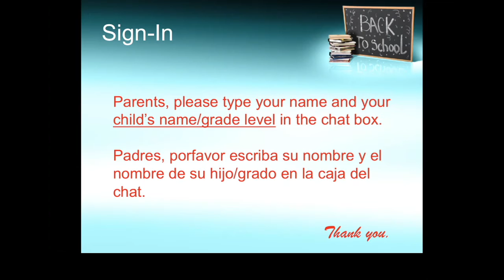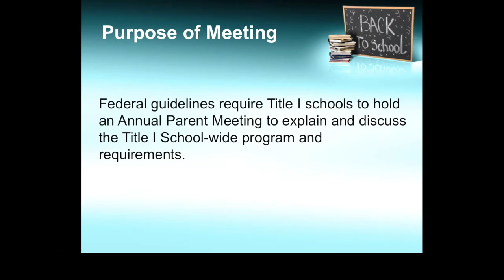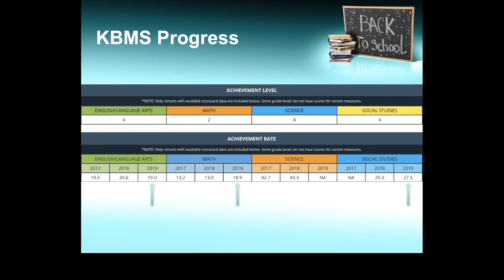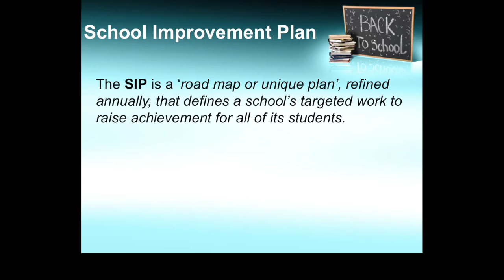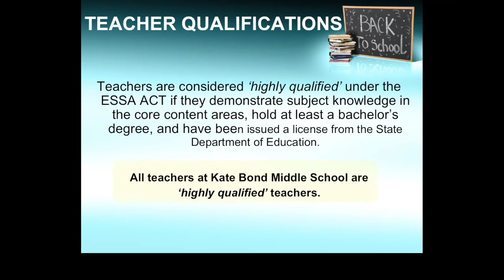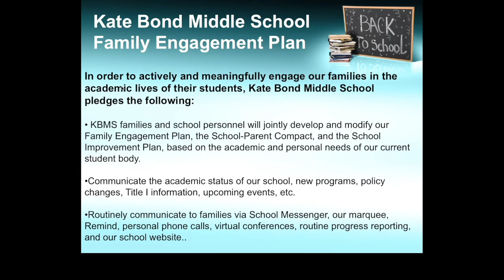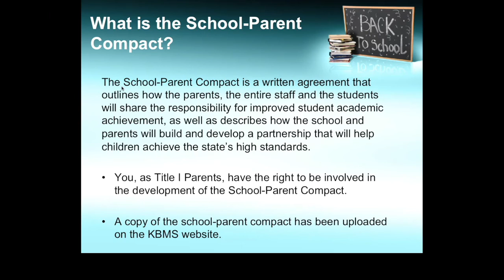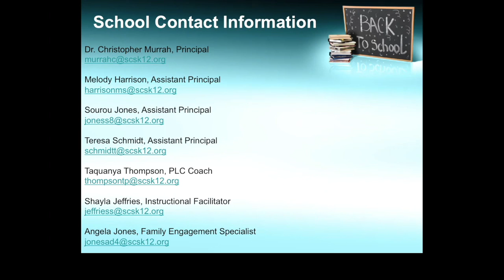Title I Meeting